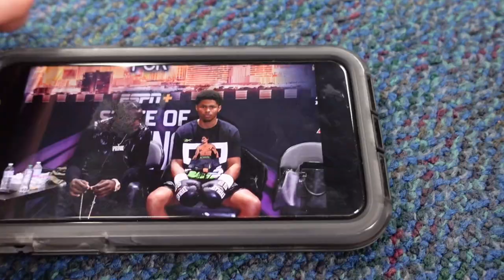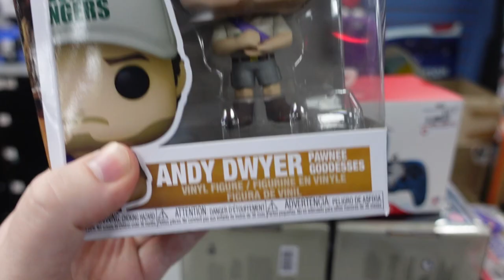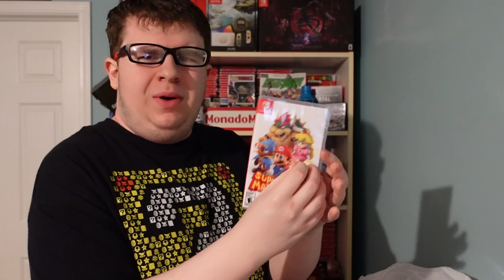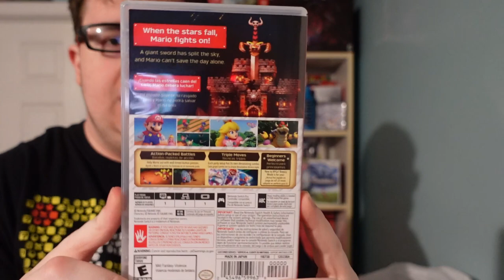ULTIMATE Super Mario RPG Remake Midnight LAUNCH Unboxing! | Nintendo Switch